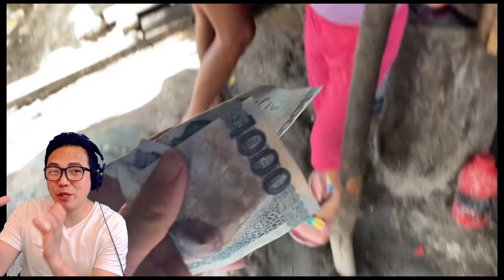HALA 😨😨 ATE MYLENE VS SPONSOR MONEY INVOLVE NA ANG ISSUE !!!